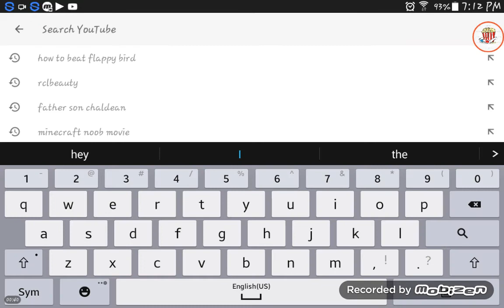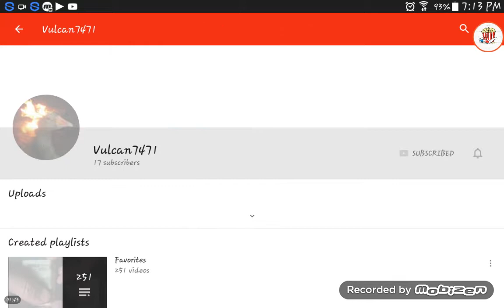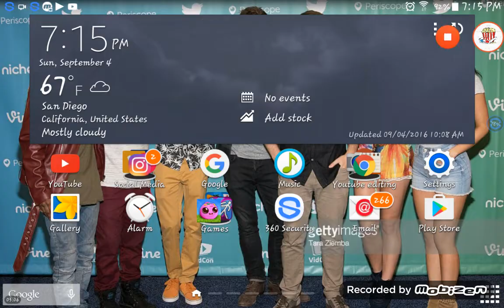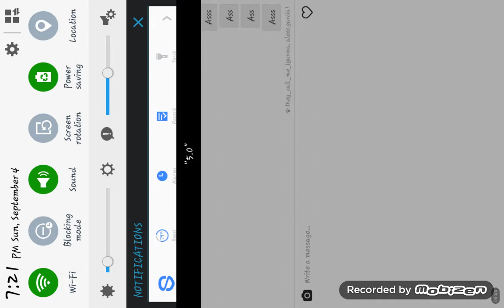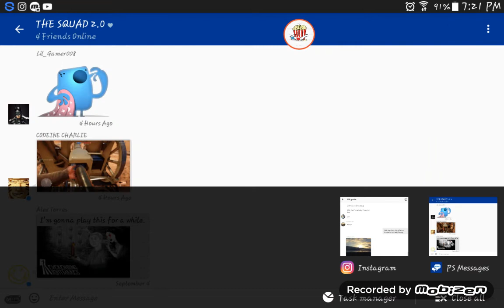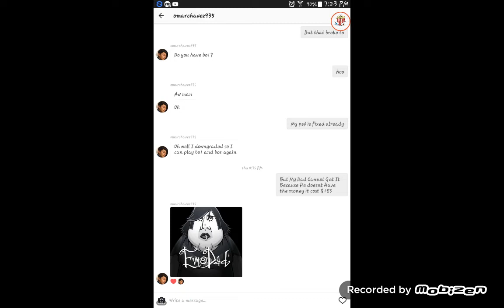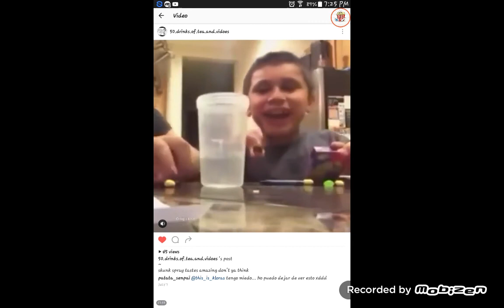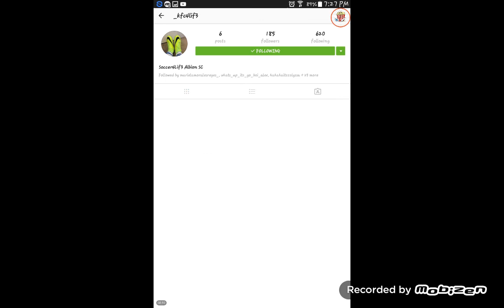TIRRANT AND CVG FACE REVEAL!!!!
OMG THE FACES HAVE BEEN REVEALED

LEAVE A LIKE FOR DEM FACES